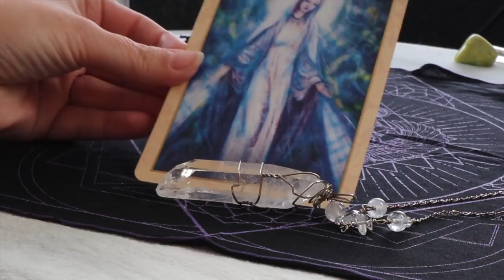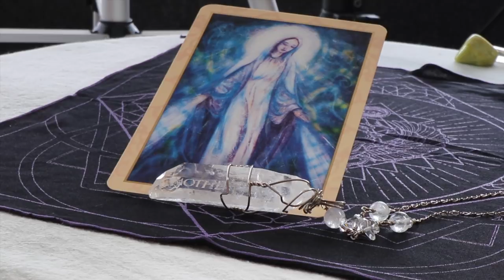Angel Daily May 15, 2019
Angel Souls
Michelle Patterson